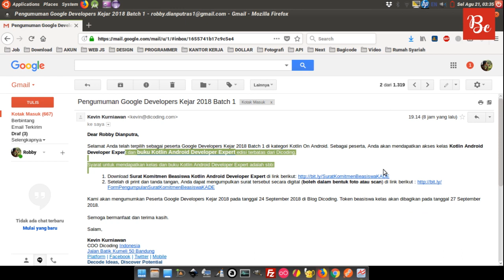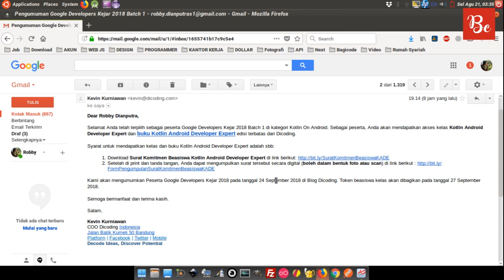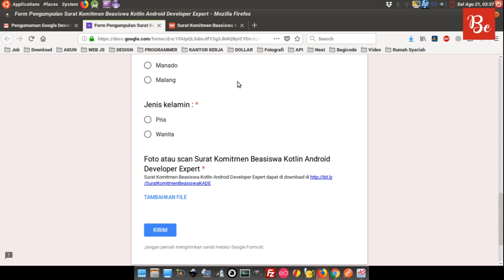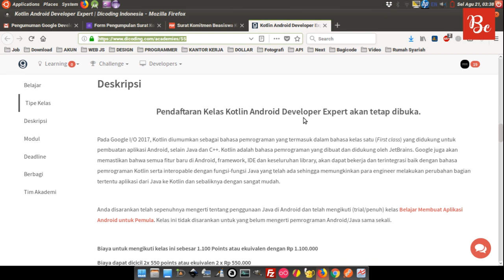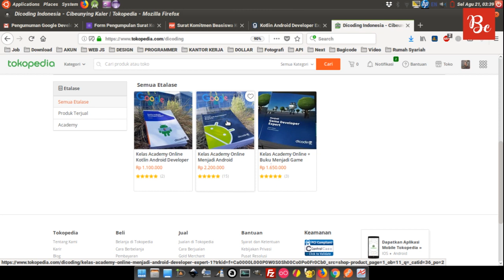Heboh !!! Pengumuman Beasiswa dicoding Google Developer Kejar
Pengumuman beasiswa dicoding Google Developer Kejar, selamat buat kamu yang terpilih pada batch 1, sampai jumpa :D

1. Gratis
2. Selalu Update
3. Membantu saya dalam membangun kanal / chanel
4. Semakin banyak langganan = Semakin banyak tutorial